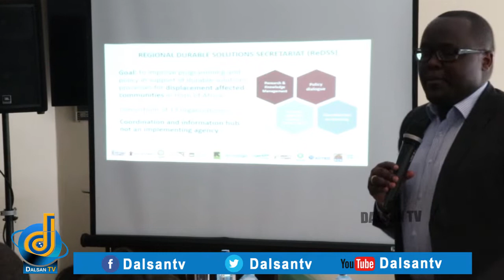wasaaradda qorsheynta Jubbaland oo Shir ku qabtay Nairobi.